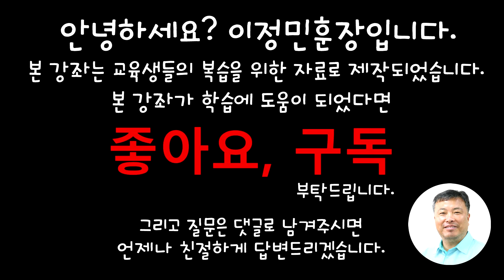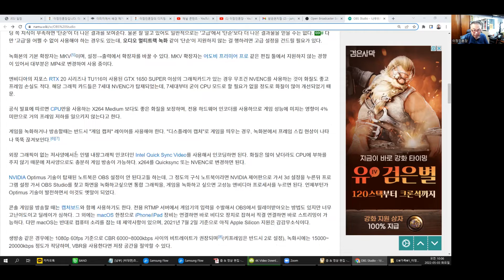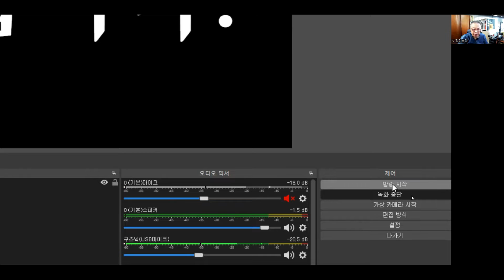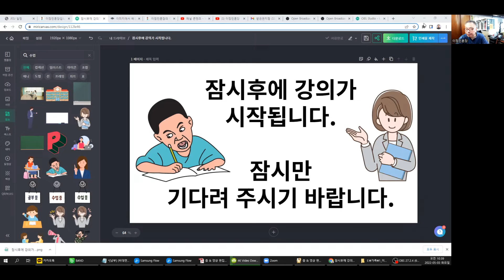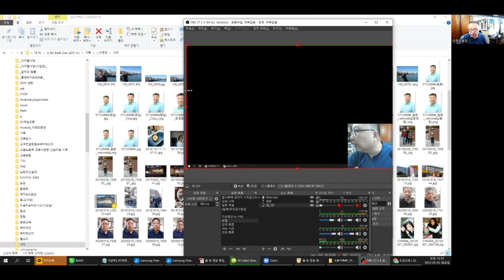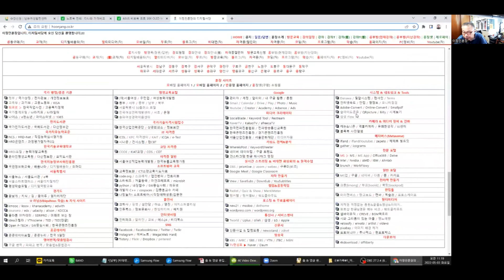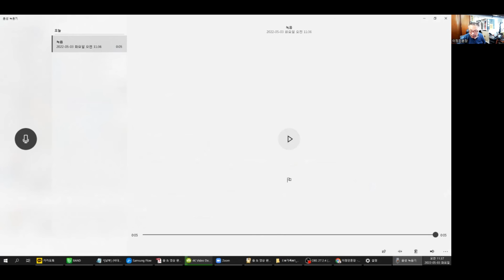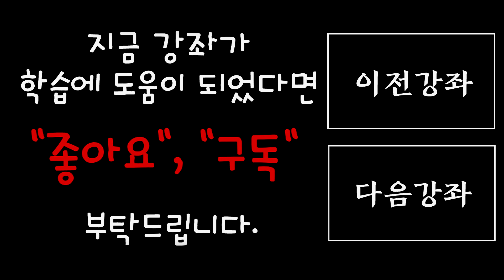(ZOOM버전) [남부]__비대면_초보강사를_위한_온택트_강사양성 4주차, 4주차, OBS스튜디오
열공하세요~